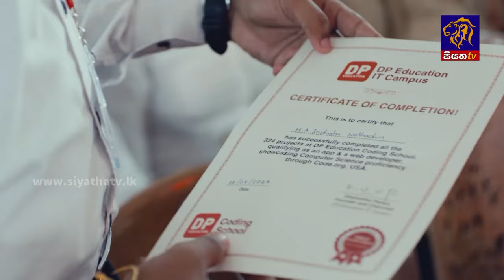නව වීසා ක්‍රමවේදය බැදුම්කර වංචාවටත් වඩා දසගුණයක වංචාවක් | Siyatha News